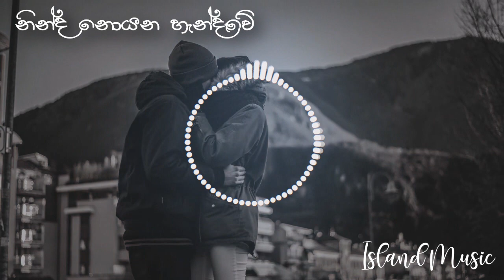Ninda noyana handawe - Ranidu (Audio Spectrum)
නන නන නා...
නින්ද නොයන හැන්දෑවේ
සොඳුරුයි ද මොනතරම්
දුක නැතුවමත් නොවෙයි
ඔබ යන්න යනවනම්
සිපගන්නට පමණක් නම්
ඔය දෙතොල් ළං කලේ
විඳ ගන්නට මම ඉන්නම්
එන නිවාඩුවට එනකන්
නින්ද නොයන හැන්දෑවේ
සොඳුරුයි ද මොනතරම්
දුක නැතුවමත් නොවෙයි
ඔබ යන්න යනවනම්
දෑස් වසා (දෑස් වසා)
කඳුලු සලා (කඳුලු සලා)
දෑස් වලින් (දෑස් වලින්)
සිනා සිලා (සිනා සිලා)
සුසුම් වලින් (සුසුම් වලින්)
කතා කලා (කතා කලා)
ඔබ යනවා (ඔබ යනවා)
සුවඳතියා (සුවඳතියා)
නින්ද නොයන හැන්දෑවේ
සොඳුරුයිද මොනතරම්
දුක නැතුවමත් නොවෙයි
ඔබ යන්න යනවනම්
සිපගන්නට පමණක් නම්
එන නිවාඩුවට එනකන්
Looking back at our love though it was a short time
In my jeep under the street light girl you ride by my side
We used to cruise 120 on the highway
Getting copped down but we screamed that it is our way
Never forget the night when…